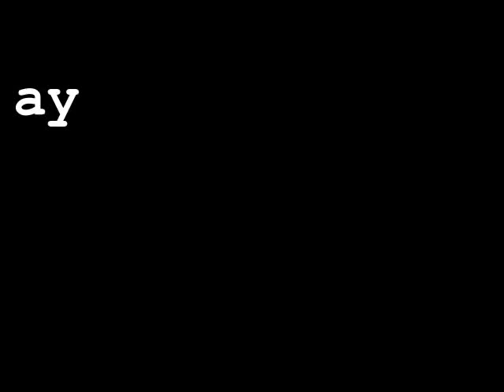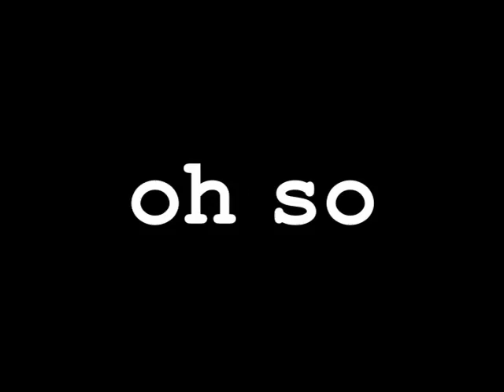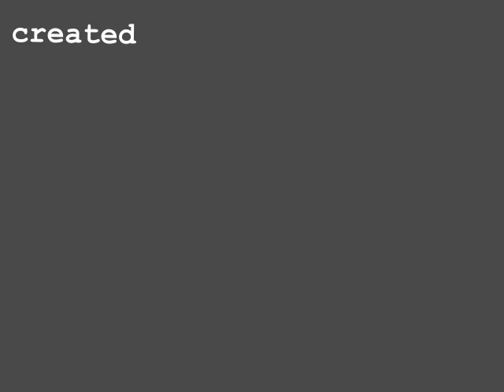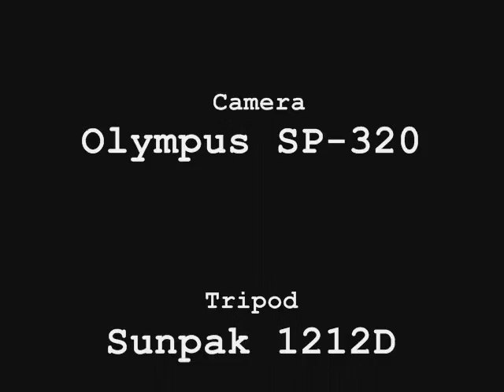picha PIE animation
a animation with the song picha pie as a soundtrack (or something like that)